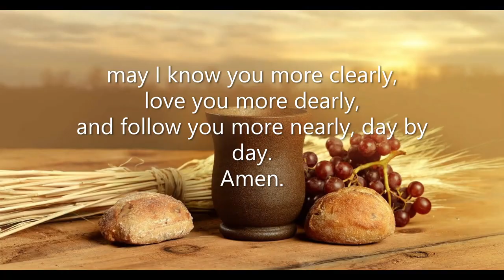1st Sunday of Advent Service at Saint Margaret of Antioch Church, Toxteth